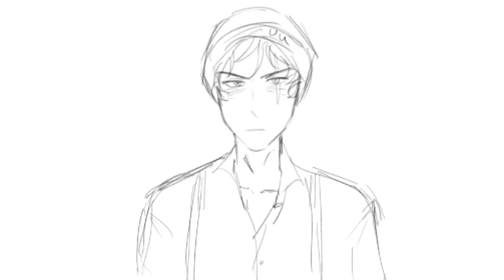yume 2kki ^ Dream SMP (animatic ?)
in video there is blood